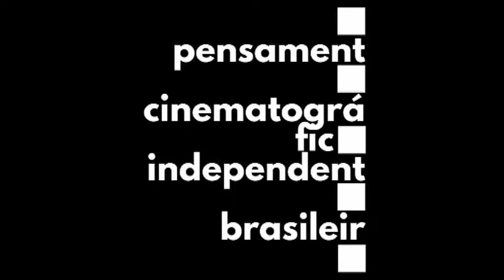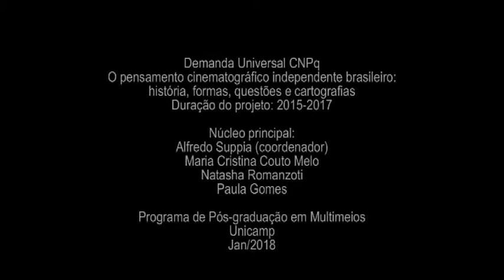demanda univ cnpq